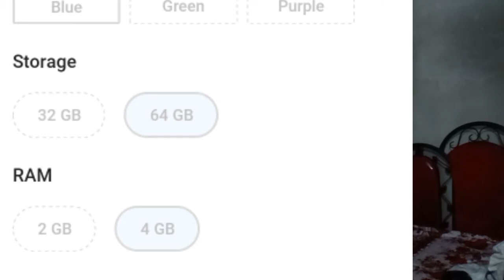Should You Buy Micromax IN 1b ?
Ajj Description mein kuch jyada nehi likhunga Pura Video dekhen ☺️

Tripod/Stand

Microphone

Power Bank

Mi Power Bank 3i 20000mAh 18W Fast Charging